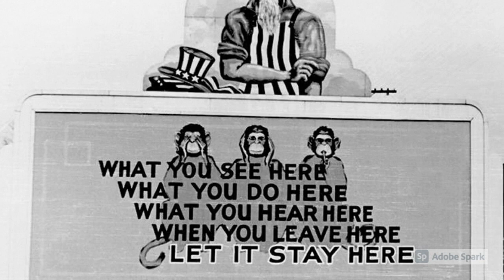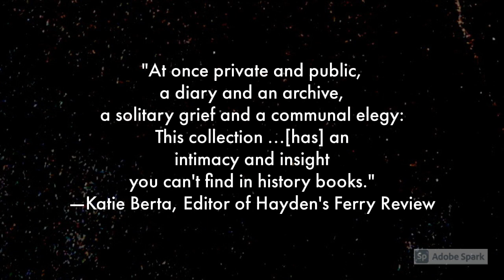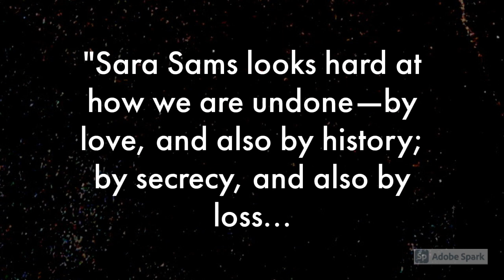Atom City Book Trailer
ATOM CITY: POEMS
FORTHCOMING FROM FINISHING LINE PRESS

Photographs from:
National Archive
Department of Energy
Tennessee Magazine